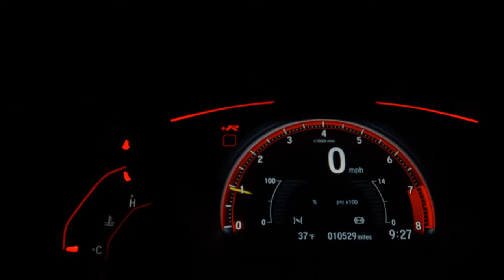CITROEN C3 - 2016 - Recife/PE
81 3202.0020 / 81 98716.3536 - WhatsApp

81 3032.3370 / 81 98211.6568 - WhatsApp

Veículo: CITROEN / C3 1.5 TENDANCE 8V
Ano: 2015/2016
Combustível: FLEX
Portas: 4 PORTAS
Câmbio: Manual
Cor: BRANCA
KM: 95.700

✅ Air Bag
✅ Alarme
✅ Ar Condicionado
✅ Ar Quente
✅ Banco Com Regulagem de Altura
✅ CD Player
✅ Computador de Bordo
✅ Desembaçador Traseiro
✅ Direção Hidráulica
✅ Encosto de Cabeça Traseiro
✅ Freio ABS
✅ Rádio
✅ Rodas de Liga Leve
✅ Travas Elétricas
✅ Vidros Elétricos
✅ Volante com Regulagem de Altura
✅ Limpador Traseiro
✅ Farol de Neblina
✅ Entrada USB
✅ Distribuição Eletrônica de Frenagem
✅ Bluetooth